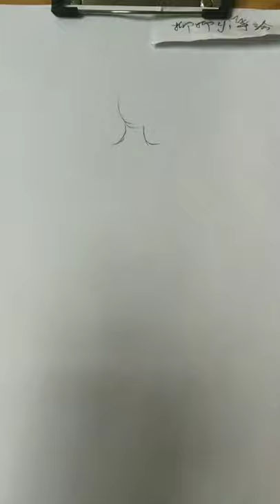How to draw face for Beginners/ EASY WAY TO DRAW A GIRL FACE 2021